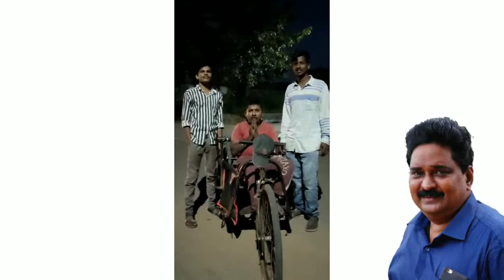Dr మట్టా దయానంద్ గారికి పుట్టిన రోజు శుభాకాంక్షలు తెలిపిన సత్తుపల్లి 11వ వార్డ్ అభిమానులు